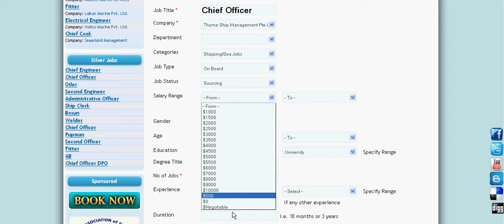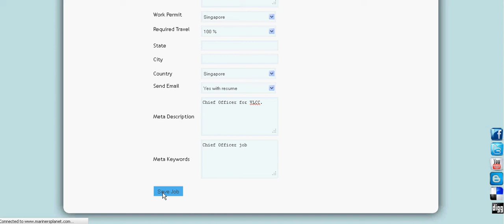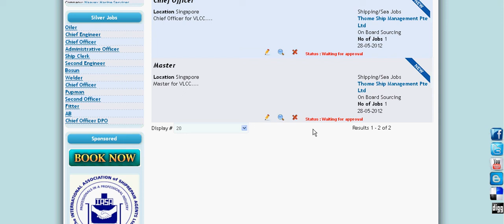Add Jobs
Mariners Planet Website online tutorial for Add job vacancies as a company employer. An online tutorial and guide for the Employer.